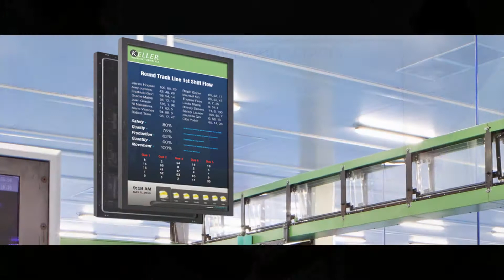PRODUCTION LED DISPLAY BOARDS FOR WAREHOUSES, PLANTS AND PRODUCTION FLOORS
PRODUCTION MONITORING DISPLAY SYSTEMS DOES SO MUCH MORE THAN COMMUNICATION

With Production Monitoring Display Systems you can get your production, KPI or safety messages across simply and effectively without interrupting production. And because your Production Monitoring Display Systems can keep running your messages, you know what you said will be received and understood.

Plant Electronic LED LCD digital production display boards factory warehouse  (1)
Plant Electronic LED LCD digital production display boards factory warehouse  (2)
Plant Electronic LED LCD digital production display boards factory warehouse  (3)
Plant Electronic LED LCD digital production display boards factory warehouse  (4)
Plant Electronic LED LCD digital production display boards factory warehouse  (5)
Plant Electronic LED LCD digital production display boards factory warehouse  (6)
PRODUCTION MONITORING DISPLAY SYSTEMS FOR TRACKING PRODUCTIVITY WITH VERSATILITY IN WAREHOUSES AND PRODUCTION FLOORS

electronic LED LCD digital production display boards factory warehouse (1)Get rid of the outdated whiteboard system in your warehouse or factory floor and implement the use of Production Monitoring Display Systems to display the production metrics your workers need. Today more and more businesses are leveraging from the power of big data and sophisticated analytics to maximize productivity. Getting important and time sensitive information to the employees it benefits most requires an equally advanced technological platform.

By Leedz Online Marketing: an initiative for small businesses and entrepreneurs.

A list of awesome deals for entrepreneurs can be found

Other products, projects and services managed by Leedz Online Marketing includes:

Suppliers and resellers of COVID-19 relief products for small businesses and large enterprises across South Africa.

Musicians Network - an online market place for musicians and music service providers to market and promote their products and services to each other.

Adversist - an online market place for tourism enterprises and service providers to market and promote their products and services to tourists visiting South Africa.

Digisist - Interactive touch screen display solutions offered to small to large enterprises, including in solutions for private and corporate events as well as solutions for the hospitality, tourism and automotive industries.

Exhibition Stand Builders - an online market place representing SA’s best exhibition stand builders and manufacturers.